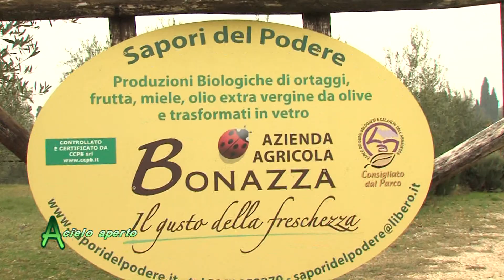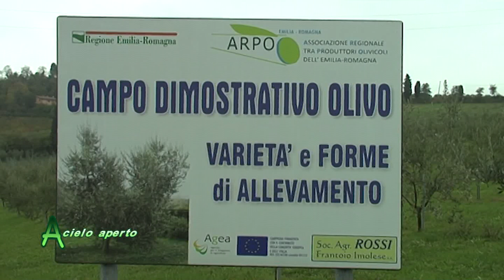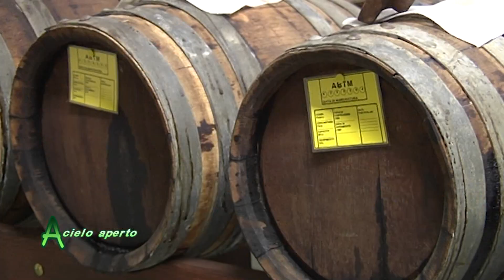a cielo aperto 19p 05112017